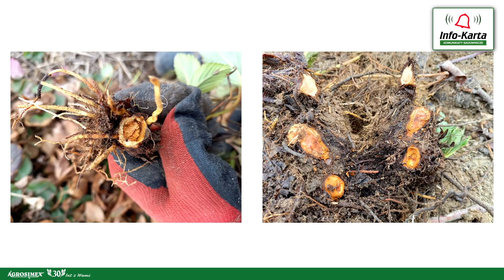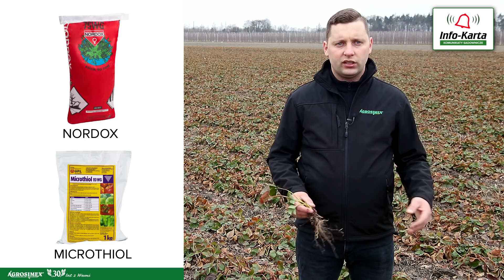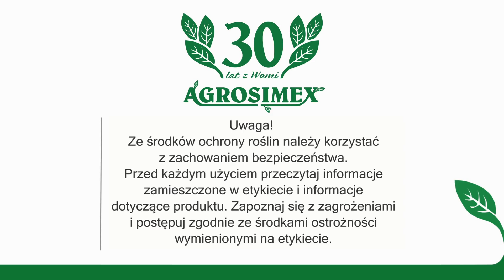Zalecenia dla truskawek i malin - Komunikat Jagodowy Agrosimex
Zapraszamy do obejrzenia komunikatu jagodowego z dnia 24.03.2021r.

Czego dowiesz się z filmu:
00:22 - aktualna sytuacja na plantacji truskawek
01:29 - zalecenia dla truskawek
07:17 - zalecenia dla truskawek uprawianych pod osłonami
08:08 - zalecenia dla malin
09:35 - komunikaty sadownicze i jagodowe Info-Karta